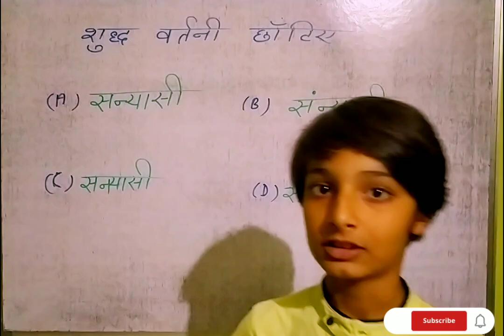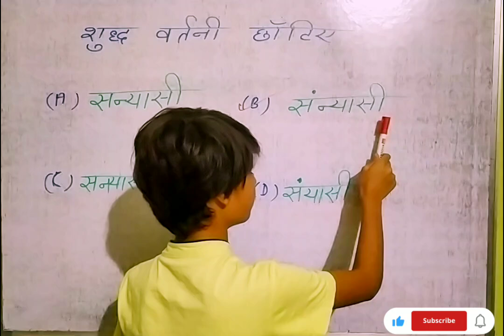शुद्ध वर्तनी छांटिए/संन्यासी, सनयासी संयासी सन्यासी शब्दों में से कौन सा शब्द सही है